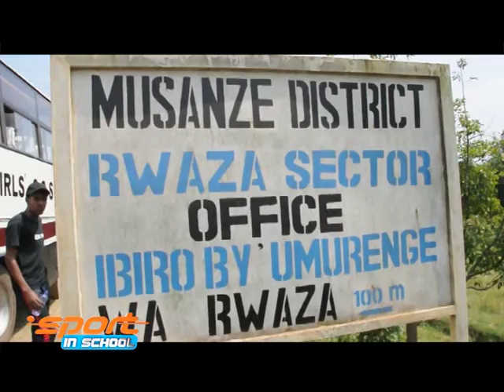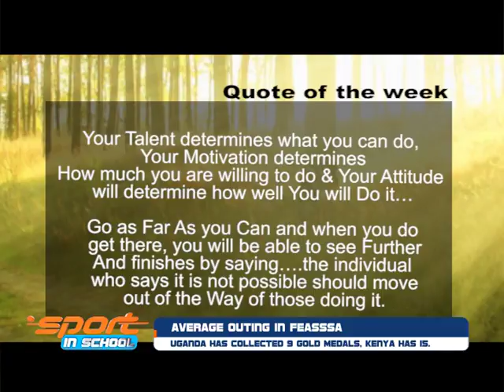Sports In School: Average outing in FEASSA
Uganda has collected 9 Gold medals, Kenya has 15.